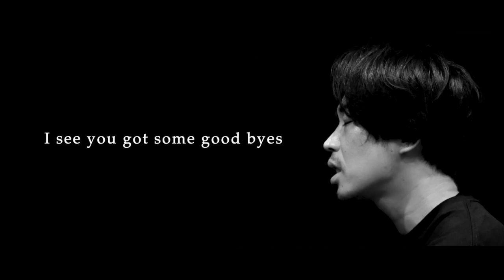MIRA(マイラ/JP) Indecisiveness MV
MIRA 【Indecisiveness】

Music & Lyrics Written by Shinya Yamamoto
Additil English lyrics Supervised by Mitch
Sugihara
Recorded, & mixed  by Shinya Yamamoto
Mastering by Tomoyuki Jufuku (FABTONE Inc. )
Music Video Directed: by Kosuke Saito
Assistant Engineer & Director by Asami Hando

MIRA are
Drums : Kosuke Saito
Bass / Cho : Koichi Honda
Guitar / Cho : Yusuke "GOSUKE" Goto
Guitar / Vo : Shinya Yamamoto
Additional Keyboard : Mitch Sugihara